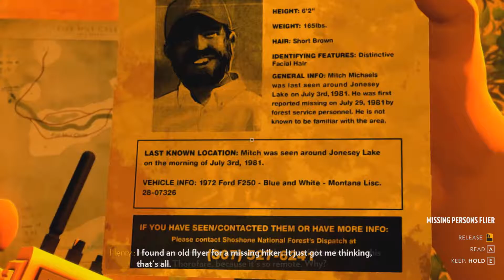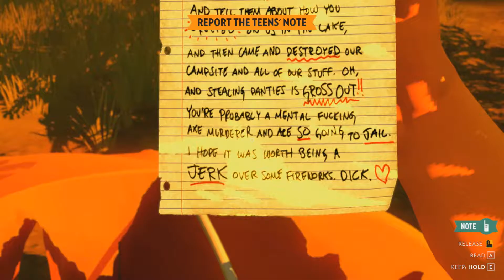WHY WOULD YOU DO THAT? - FIREWATCH #3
Hey DeepZz,

This is a video about my new series "Firewatch" (#3).

Thank you DeepZz for watching!
Bye!

Share the love and laughs!